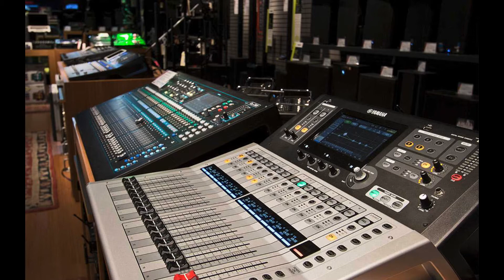How to Buy Expensive Music Equipment For Your Church On A Small Budget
Everyone knows that music and sound equipment for your church can get really expensive really quick. You can easily create a wish list of $40,000 on the low without even thinking about it. Even if your church has $40,000 + in the treasury, you may not want to invest it all into your music department all at once.

High-end music equipment is expensive for a good reason, and you can’t produce quality music and sound without it. This is not a matter of vanity, it’s a matter of quality.